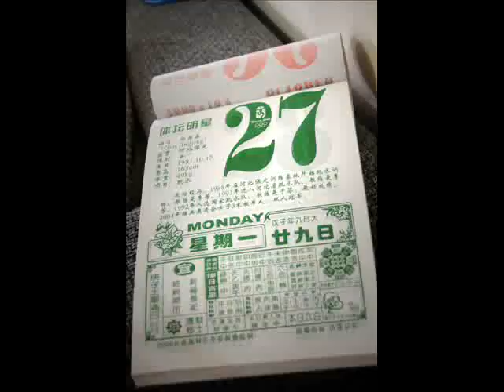Aaron & Yahui's AD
27th Oct 2008 - Gate crashing photos